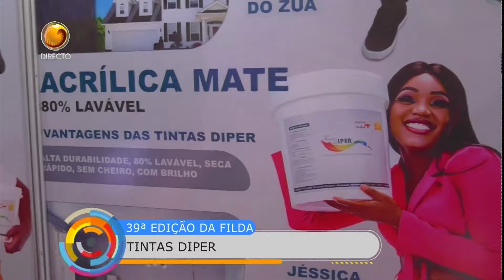Especial Filda 2024 | A Tarde é Nossa | TV ZIMBO